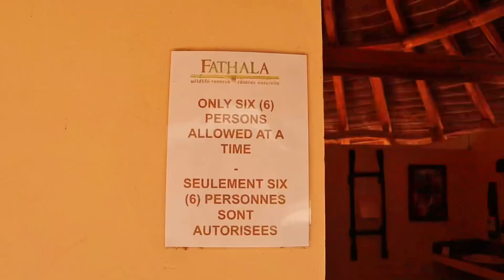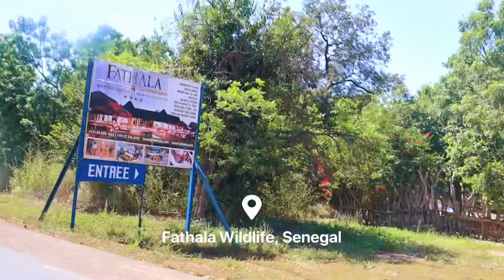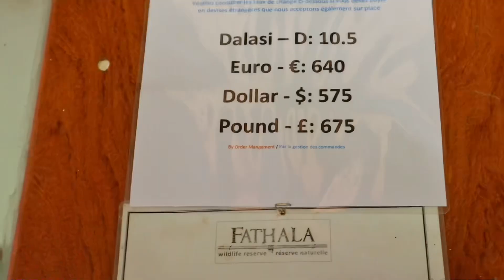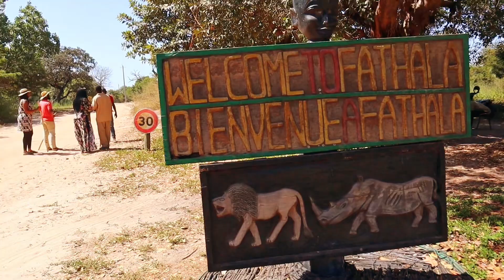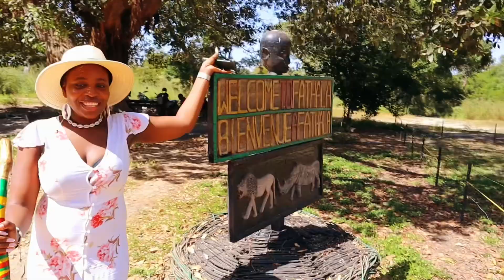I Walked With WILD LIONS in Senegal. You Won't Believe What Happened After. Fathala Reserve Tour.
In this vlog, I embarked on an extreme journey of walking with real and wild lions at the Fathala Wildlife Reserve in Senegal. Hope you love it.